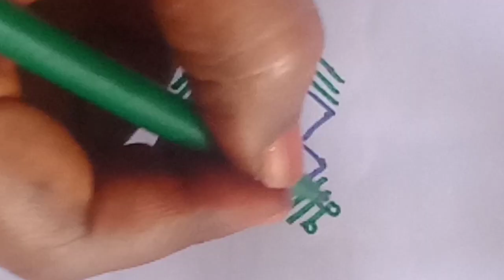How to draw the padi kolam|sravana masam special Kolam|Friday rangoli|simple rangoli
pandaga muggulu